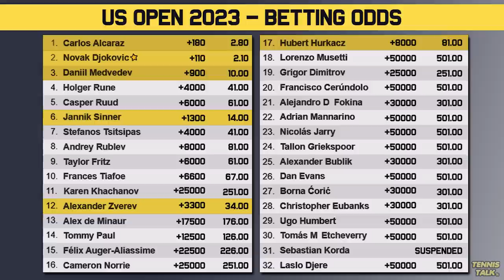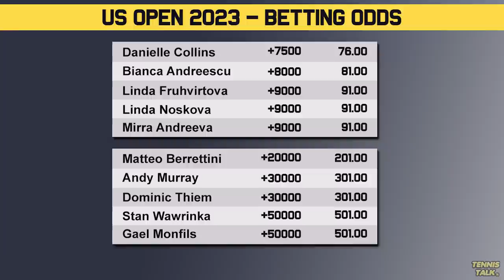Djokovic ahead of Alcaraz as Betting Favorite at US Open 2023 | Tennis Talk News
The US Open 2023 is only days away and there has been some movement in the betting odds for the event with Djokovic and Swiatek currently favorite too win but not far behind are Alcaraz and Gauff. Who will win the event?

0:00 | Intro
0:13 | Ladies Betting Odds
1:21 | Mens Betting Odds
2:24 | Unseeded Betting Odds
3:18 | Outro